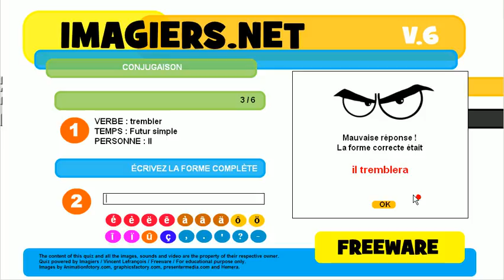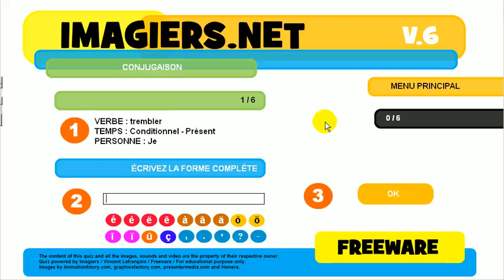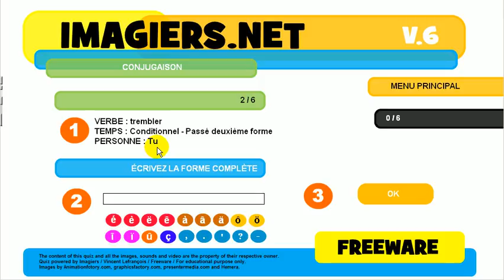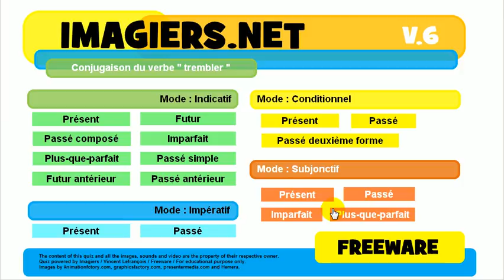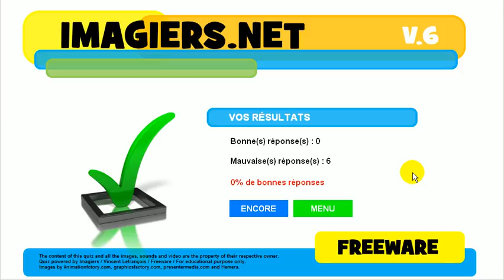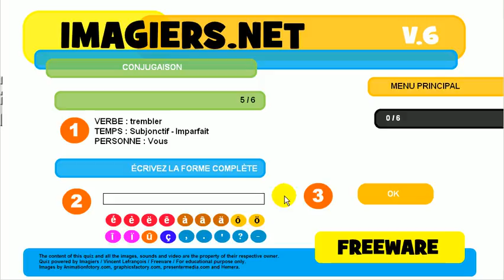Aprender el francés # Ejercicio conjugación # trembler